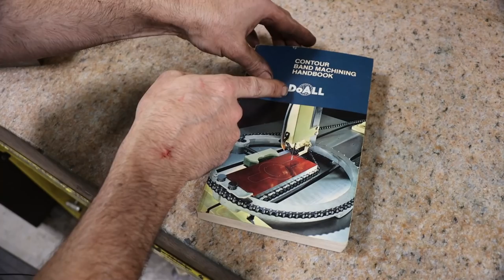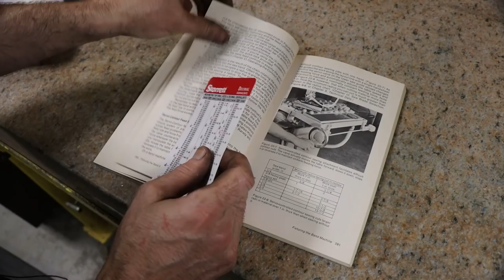(Audio Boosted) ONE Of THE BEST SAWS EVER MADE. A BIG DoALL Band saw for the shop :-)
This week we have a awesome machine shop upgrade. Ive wanted a large vertical bandsaw
for the last several years but never had the time to search for one. My good buddy Al really came through on this one and I really appreciate all his help. I think its going to make a great saw after the bugs are worked out. Being 60+ years old its going to need some work but overall I believe this is going to be a good one. I can't wait to get everything sorted.     Consider supporting Steve Summers YouTube channel
Peanut Coffee Mugs/New design Tee shirts
Amazon Wish List